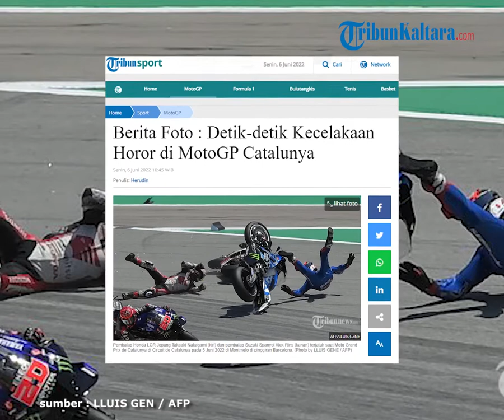Detik-detik Kecelakaan Horor di MotoGP Catalunya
TRIBUNNEWS.COM, BARCELONA - Tiga pebalap mengalami kecelakaan horor pada tikungan pertama balapan MotoGP Catalunya Spanyol pada Minggu 5 Juni 2022.

Pebalap LCR Honda, Takaaki Nakagami terjatuh setelah ban depan motornya selip ketika berusaha mengerem dan mengenai Alex Rins serta Francesco Bagnaia.

Kondisi kesehatan Nakagami menjadi tanda tanya karena kepalanya menghantam ban belakang Francesco Bagnaia yang ikut terjatuh. Nakagami hanya terlihat terbaring di atas gravel dalam posisi menelungkup.

Pebalap asal Jepang tersebut segera dibawa ke ruang medis untuk memeriksakan kondisi fisiknya. Setelah dilakukan pemeriksaan, Nakagami dinyatakan sehat tidak ada luka serius.

Balapan MotoGP Catalunya sendiri dimenangkan oleh pebalap asal Prancis Fabio Quartararo disusul oleh Jorge Martin dan Johann Zarco.